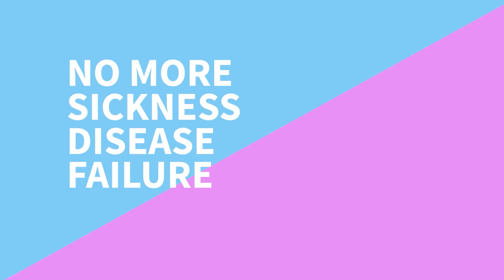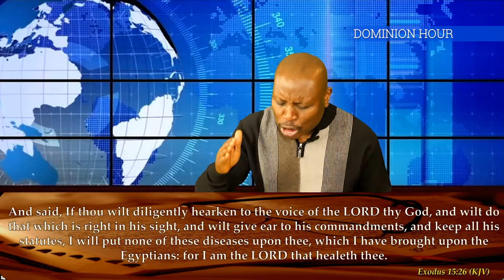Dominion Hour: Dominion Over Sickness & Diseases